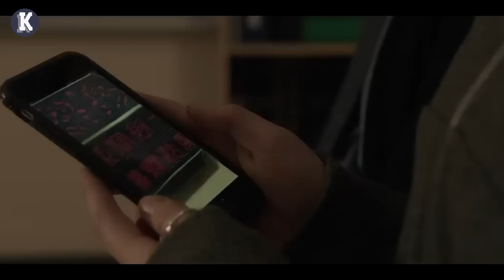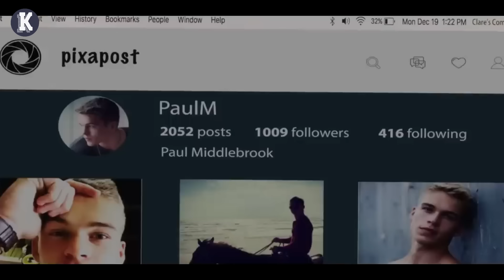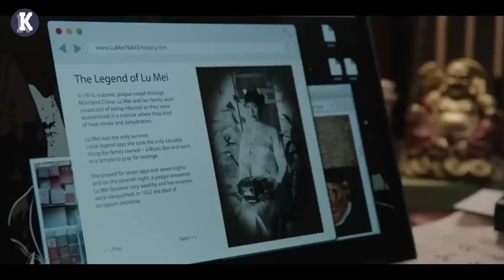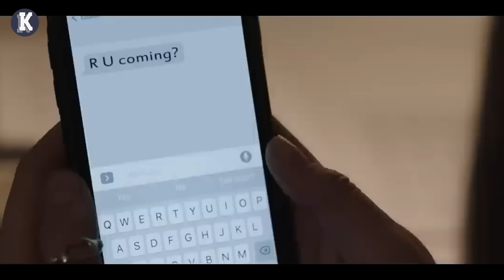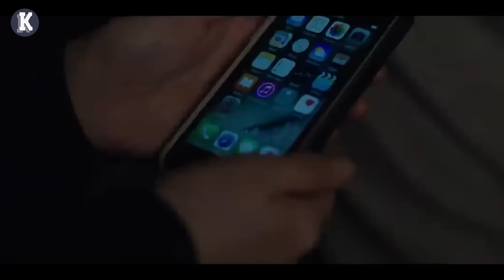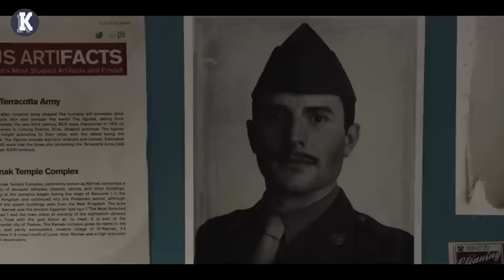Dziewczyna Znajduje Starożytne Pudełko, Które Spełnia Każde Życzenie, Ale Wszystko Idzie Źle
Nastolatka odkrywa magiczne pudełko, które spełnia jej siedem życzeń. Gdy wykorzystuje swoje życzenia dla osobistych korzyści, ludziom wokół niej zaczynają przytrafiać się złe rzeczy. Dziewczyna odkrywa, że wewnątrz pudełka mieszka zła istota, która może stać za makabrycznymi zgonami.

NAZWA FILMU:  W1SH UP0N (2017)